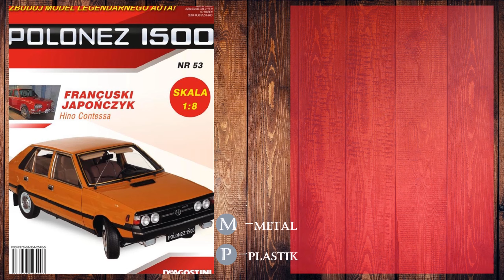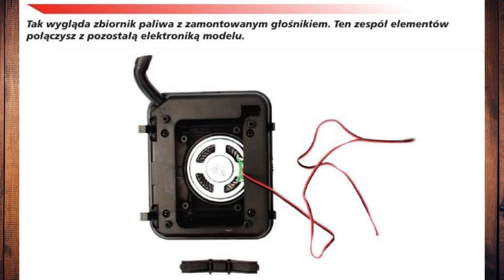Polonez 1500, Borewicz skala 1:8 numer 53 SKŁADANIE odc 53/125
W tym filmie pokazuje krok po kroku jak należy
składać poszczególne części z numeru 53 DeAgostini model polonez 1500 takich jak:
* Głośnik, wspornik podpory wału.

W odcinku numer 54 zobaczycie :
* Pojemnik na baterie , wspornik podpory wału.
Dziękuję :)